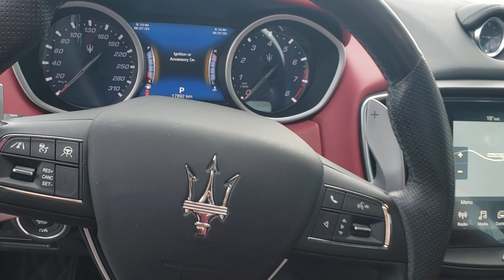2019 Maserati Ghibli SQ4